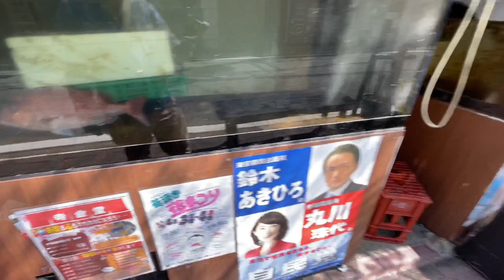【散歩動画】池上周辺をぶらぶらしてきたその4 池上本妙院 Japan walk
池上動画の第４弾です。そのうち編集覚えます。